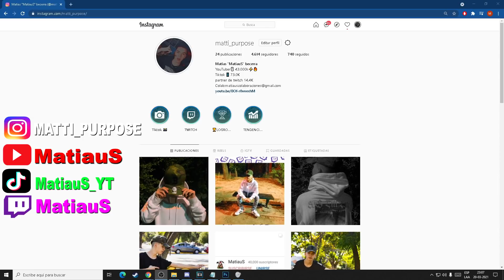Juan Diablo Conoce los Hijos de Don Francisco,Pablo Chill-E l GTA V ROLEPLAY # CHILE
✔️ Vídeo creado y subido por MatiauS ✔️
-Mi Canal De Musica ( tengo sendo temita )